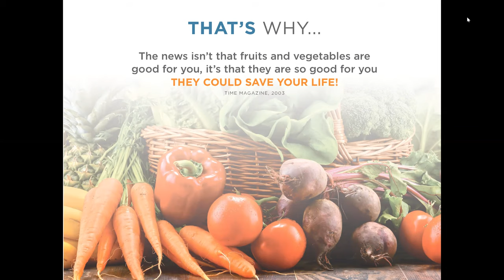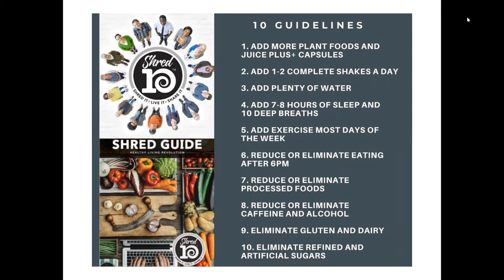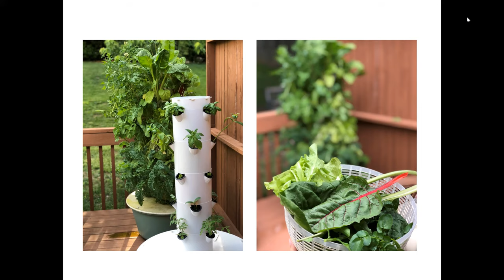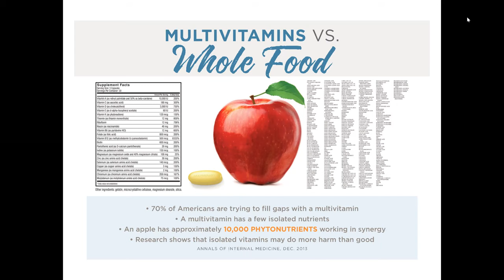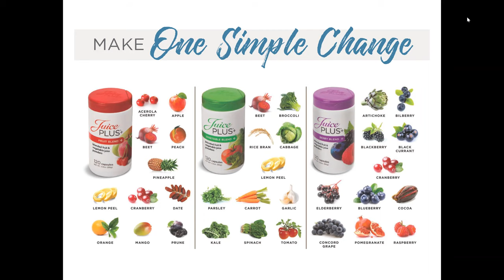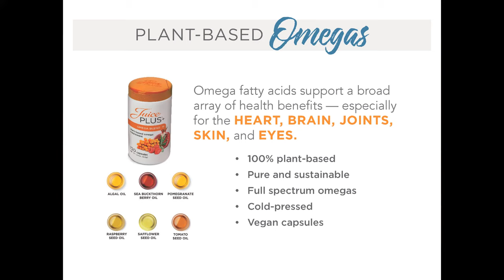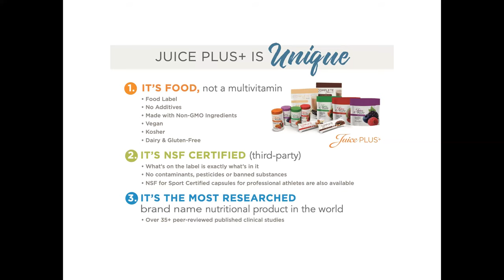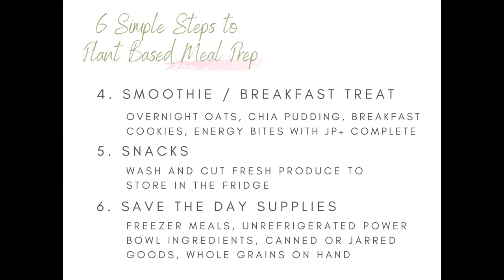Why Plants Could Save Your Life..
Learn my why plants are so important to our health and our immune system. Learn some simple solutions to add more plants into your diet from cool ways to grow food at home to other simple solutions. Stay to the end to learn some fun and easy recipes to make that will take you 30 min or less to make.